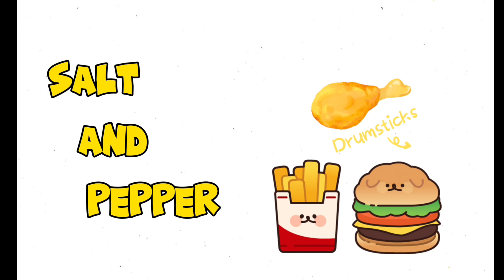LETS CELEBRATE THIS VALENTINE WITH RED VELVET CAKE🍰🎂..30 DAY VIDEO CHALLANGE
hello friends
its love season lets celebrate this with my amazing red velvet cake recipe
I hope you all and your loved ones love this recipe

2 eggs
1/2 cup butter or oil
1 cup sugar
1/2 cup cocoa powder
1 and 1/2 tsp baking powder
1/2 cup butter milk
1 tsp vanilla essence
1 cup
for icing
cream cheese 1 cup
1 cup icing cream